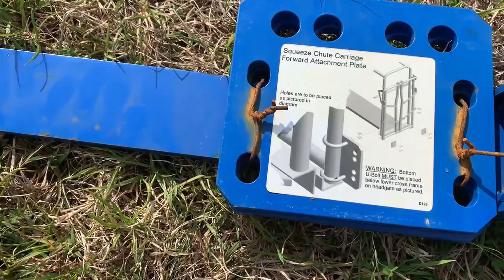New Priefert S04 Squeeze Chute & Wheel Kit | Is the assembly as easy as the instructional video?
In this video I am doing a tell and show and demonstrate on my new Priefert S04 Squeeze Chute and addon wheel-kit. I am going to see if the assembly and usage of the wheel-kit is as easy as the manufacturers instructional video makes it out to be.

**At the 13:02 mark, I meant to say that the price I paid was cheaper that the cost to the local farm supply store guy I was talking to. The way I said it came out wrong***

Here is the link to the company I purchased this from. My sales guy name was Ryan, if you reach out to him, tell him I sent you! 😊: National Roper's Supply